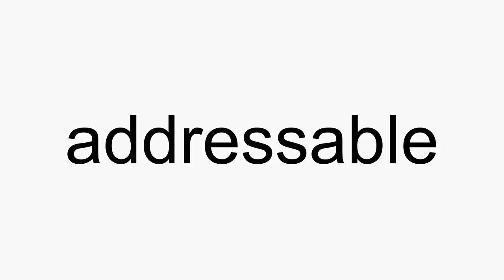How to pronounce addressable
addressable American English pronunciation. How to pronounce addressable correctly. How to say addressable in proper American English.